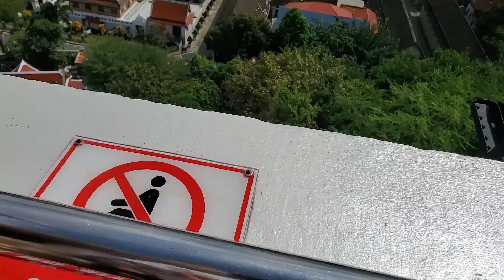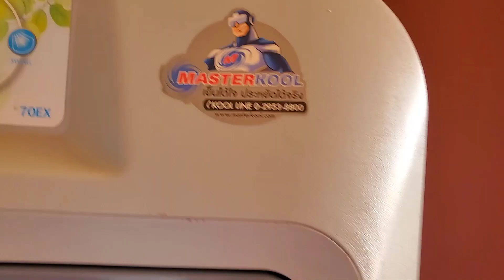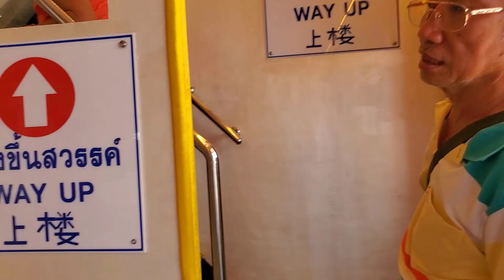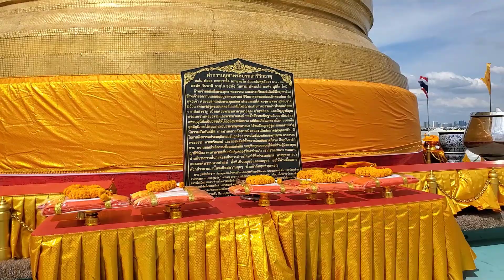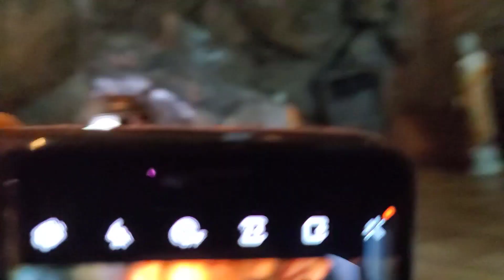วัดสระเกศราชวรมหาวิหาร (วัดภูเขาทอง) กมค 🇹🇭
วันเรี่มต้นไปเที่ยวชมวัดวาอาราม - ,วัดสระเกศราชวรมหาวิหาร (ภูเขาทอง) กทม. อยู้ทีวัดก็จะมีประวัติเกียวกับแร้งวัดสระเกศ, วิญญาณหลอนวัดสระเกศ

Join us on "Dhamma Travel Vlog: A Buddhist Odyssey" as we traverse the spiritual tapestry of Thailand and Laos, weaving together the threads of travel, mindfulness, and the timeless teachings of Buddhism. 🌸🙏✨